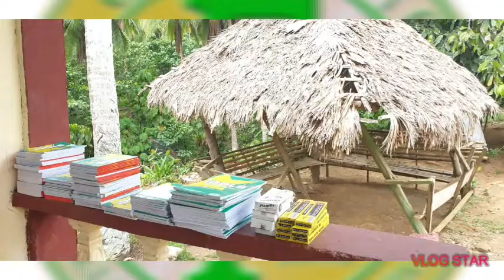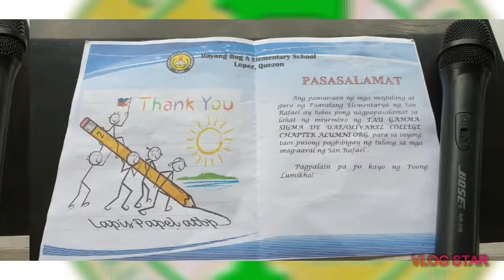Tau Gamma Sigma De Uae Project in Quezon Province